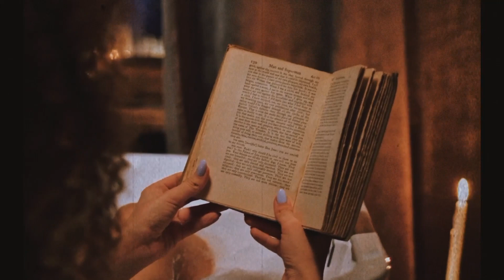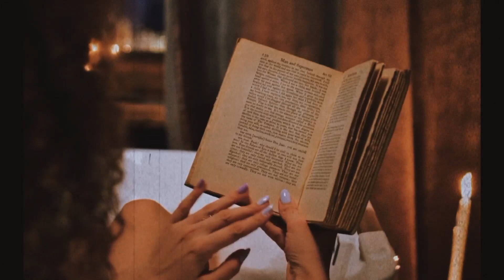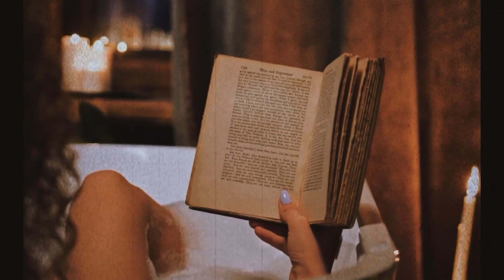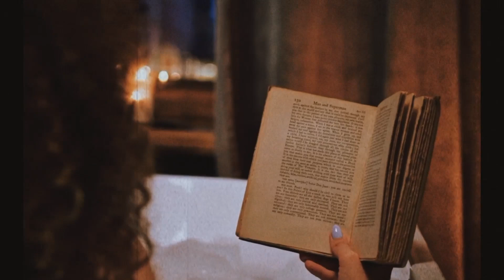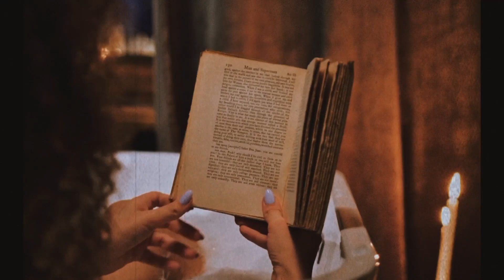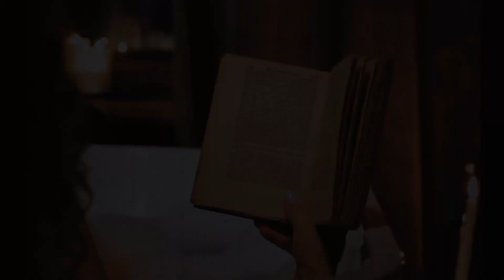Classical Music for Moments of Relaxation [DARK ACADEMIA]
It's been a while since my last upload. Sorry for that. You know... Sometimes it's hard to get out of the bed.

Here you have some pretty sounds that helped me through the dark time.

[Images]